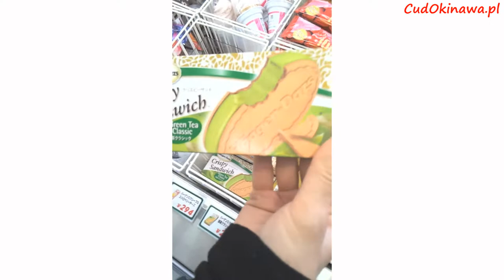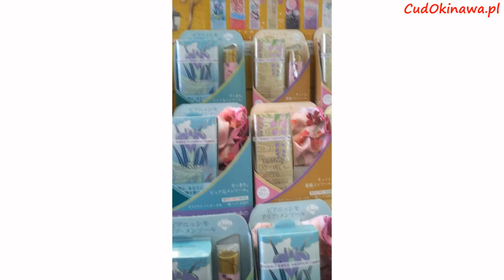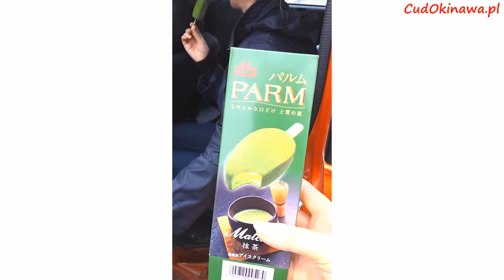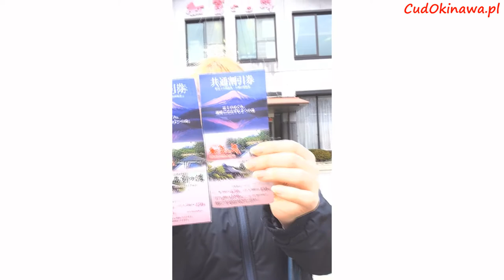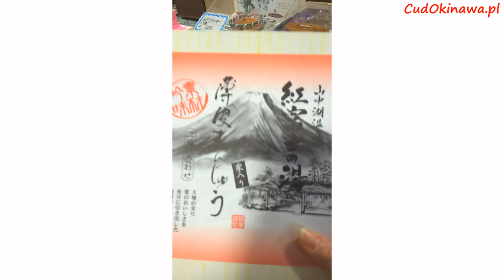Japonia-gdzie jest Fuji?cz.4 gorące źródła